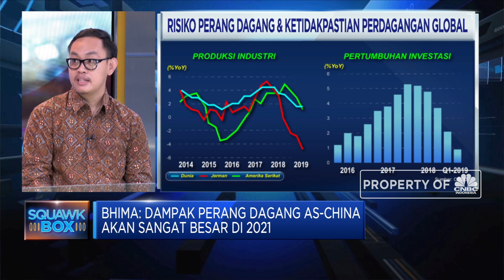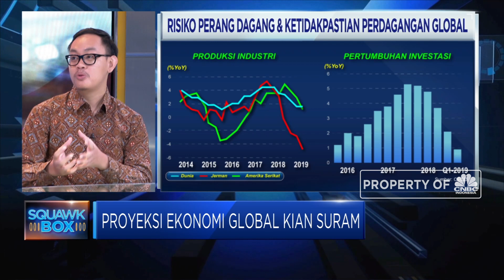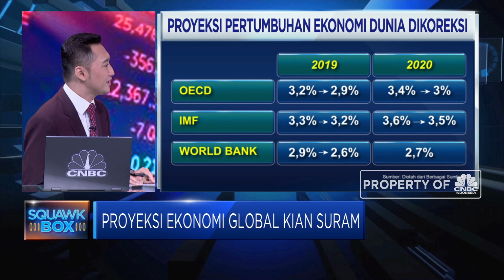Ekonom Indef : Ada Ketidaksinkronan Kebijakan Moneter & Fiskal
Perang dagang yang terus menguat telah mendorong perlambatan ekonomi global. Selain dampak negatif, sitegang As-China juga memberi ruang yang bisa dimanfaatkan negara emerging seperti Indonesia untuk mengisi kekosongan pasar.

Ekonom INDEF, Bhima Yudhistira saat ini Indonesia masih mengalami ketidaksinkronan kebijakan Moneter dan Fiskal, saat BI memangkas suku bunga untuk mendorong sektor rill tetapi desain insentif fiskal belum spesifik dalam menggiatkan perekonomian. Sehingga Indonesia belum dapat memanfaatkan situasi perang dagang.

Selengkapnya saksikan dialog Erwin Surya Brata dengan Ekonom INDEF, Bhima Yudhistira dalam Squawk Box, CNBC Indonesia (Jum’at, 20/9/2019).